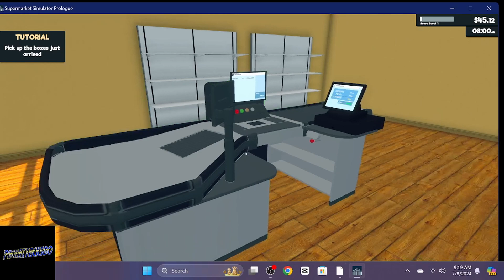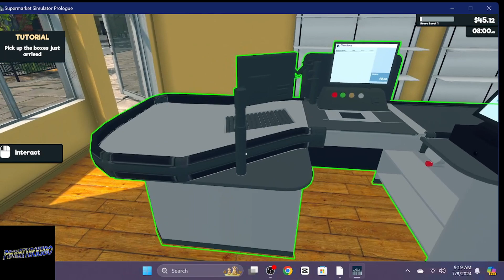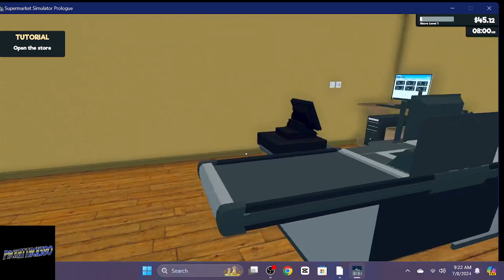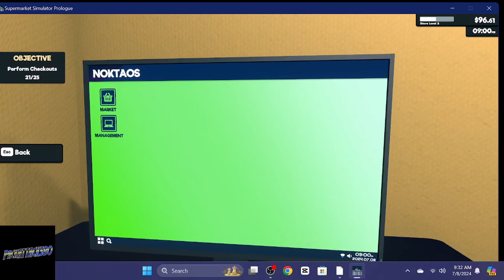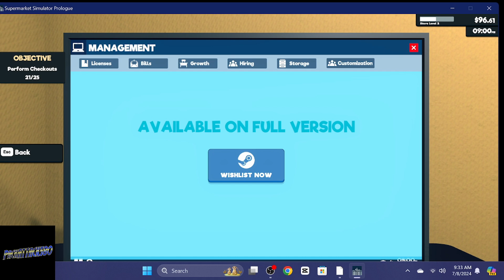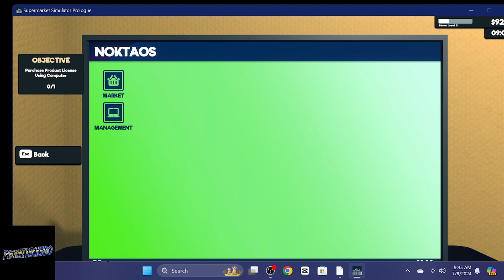Supermarket Simulator - Prologue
Trying out my first recorded video from my new gaming pc I am still learning but we are getting there. I am gonna get this game once it drops on Ps5. CapCut I made this amazing video with CapCut. Open the link to try it out